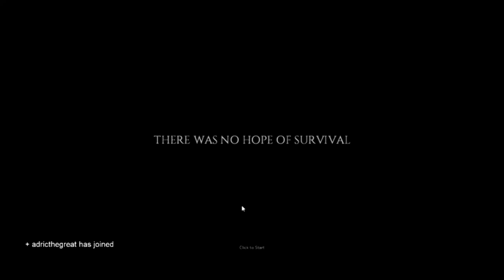Let's Play Project Zomboid - The Death of Karen Allen Part 31: Going Home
In this episode greedy greedy Karen tries to trudge home to West Point from Muldraugh with approximately 65 weight worth of stuff. She gets exhausted, can't fight, can barely walk, and a cold attracts dozens of zombies to her location with every few sneezes.

Does she make it? Watch to find out!